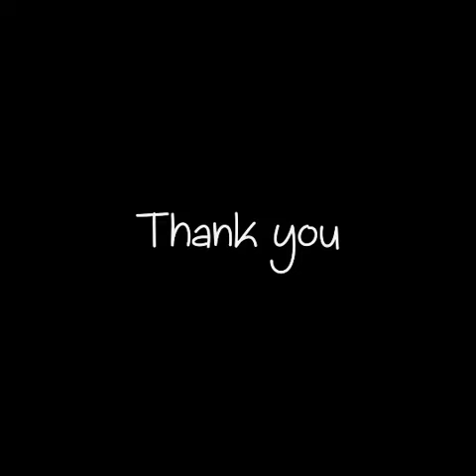Masjid Carpet Ref. AL-JT ( Red Masjid Carpet )